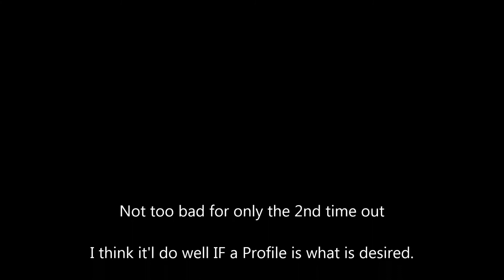TopDawg V2 foamy profile version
A new racer which is an offshoot of a previous design.
this is the 2nd day of testing.
It's not settled down just yet.
But I shows speed and promise IMHO